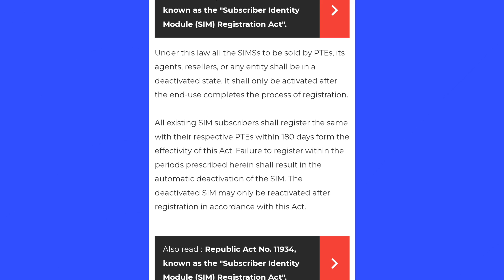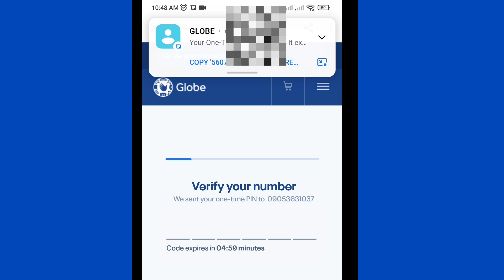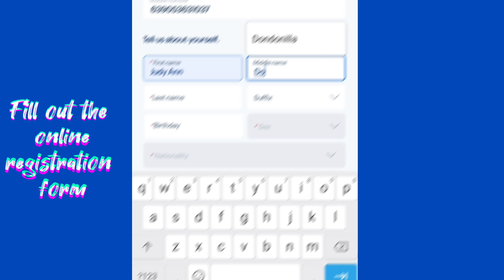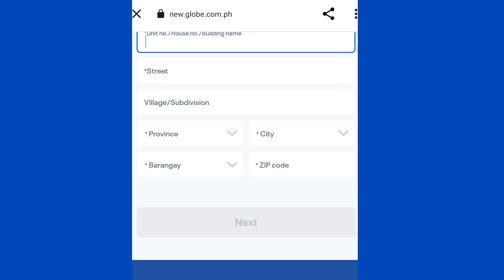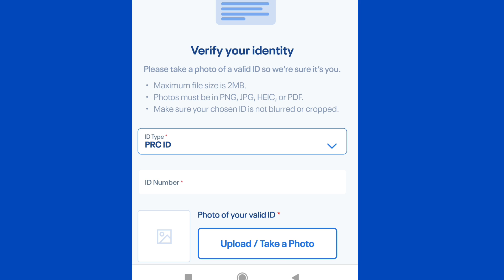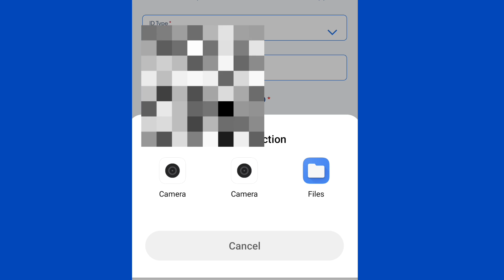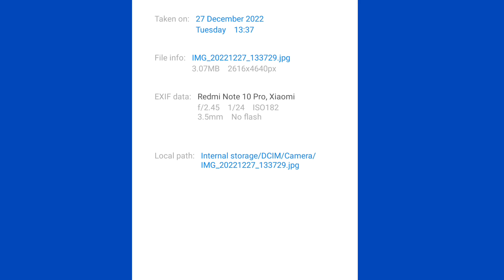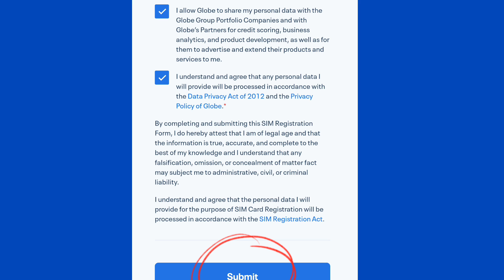EXTENDED: How to register GLOBE/TM sim card online? | FULLSTEP |PHONE only | Tagalog tutorial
How to register simcard online? | FULLSTEP | GLOBE/TM | PHONE only

C r e d i t s :
📍Some video clips credits to pixabay & istock.